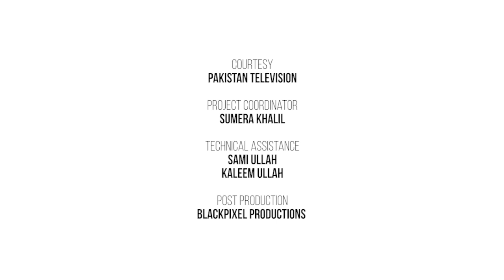Tum Jo Chaho Tu Suno | Shamim Ara in conversation with Moneeza Hashmi | Interview | Pakistan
Shamim Ara is a well known name in the Pakistani film
industry where she was a leading actress and director.She
acted in the first colour film NAILA and her character in
LAKHON MAIN AIK is one of the best portrayals of a Hindu
girl who falls in love with a Muslim boy.